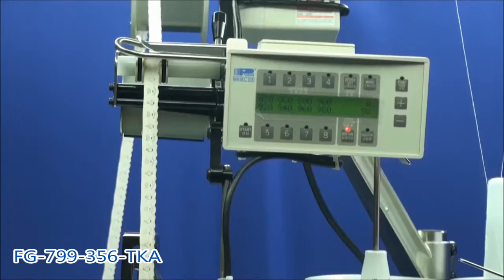Shing Ling Sewing Machine FG 799